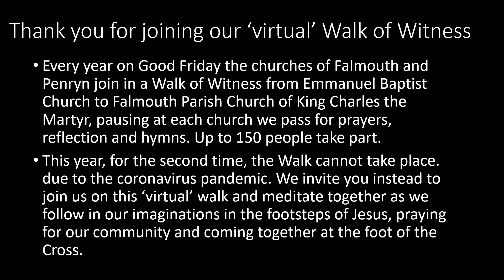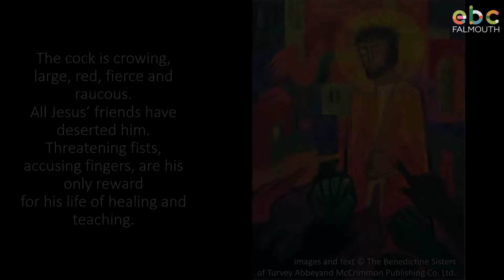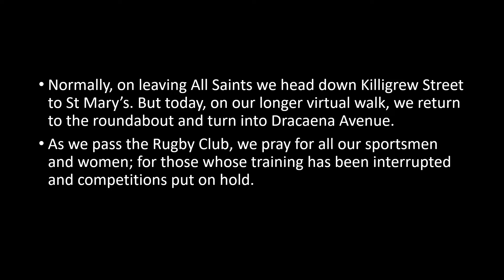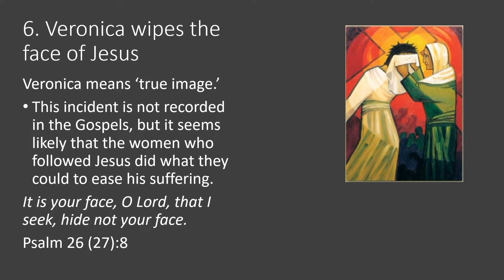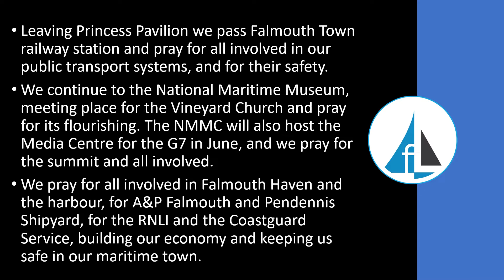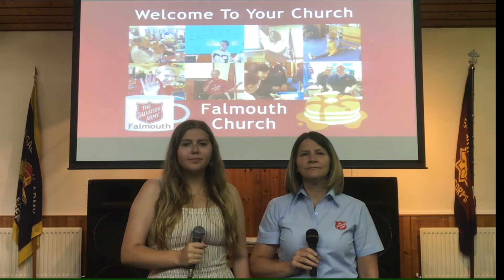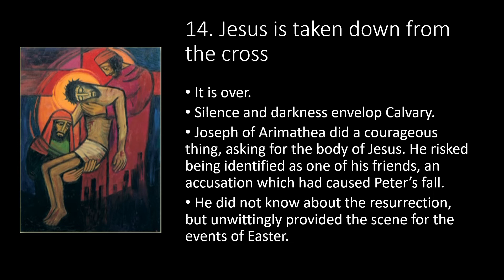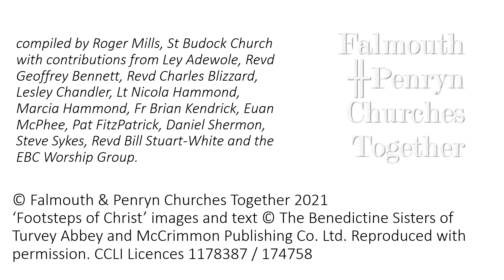Good Friday 2021: FPCT Virtual Walk of Witness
Join Falmouth & Penryn Churches Together for a Virtual Walk of Witness on Good Friday, with reflections, music, paintings, meditations and photographs as we make our way around the churches of the district.